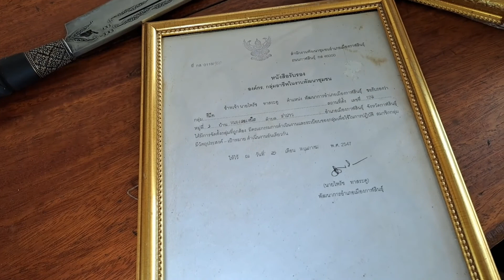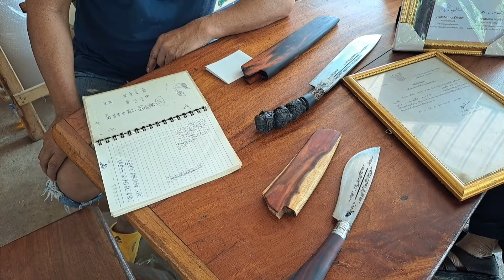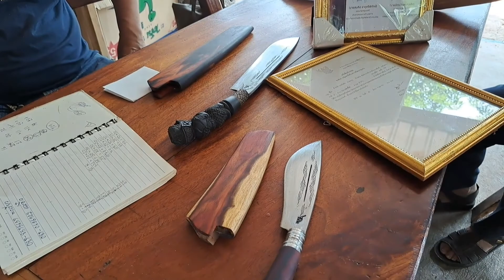เยี่ยมชมเตามีดจี หนองสอ โอทอป5ดาว แห่งเมืองกาฬสินธุ์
วันนี้พาเยี่ยมชมเตามีดจี หนองสอ ผลิตภัณฑ์ ระดับโอทอป5ดาว พร้อมด้วยผลงานรางวัลอื่นๆอีกมาก
มาดูหลักการ,ผลิตภัณฑ์,และวิธีการคร่าวๆกันครับ กับพวกเรา@TreetripleMMM

นักดนตรี: Jason Shaw